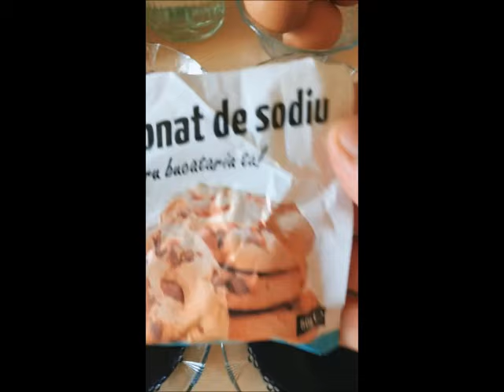Experiment - Oua vopsite cu varza rosie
Va multumesc!